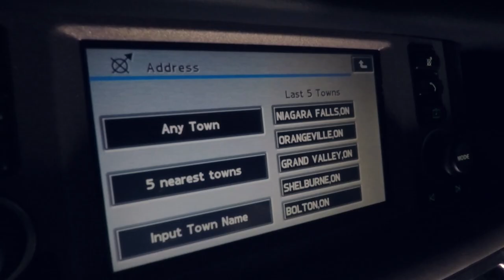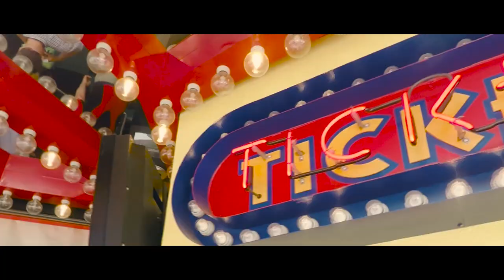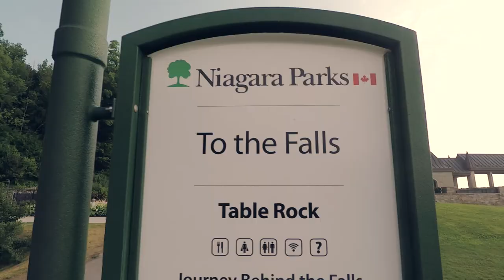Travel Photography - Niagara Falls, Canada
If you are on holiday in Toronto Ontario, you’ll want to go on a day trip to Niagara Falls. Who wouldn’t? After all, Niagara Falls is an iconic Canadian landmark. Sure, there are great coach trips to Niagara Falls you can go on, but if you enjoy travel photography and want some travel photography tips, watch this to discover how best to tackle the day and get the best photos. I will take you on a quick tour of Niagara Falls (with my GoPro Hero 5), and share a few photos I took while there :-)